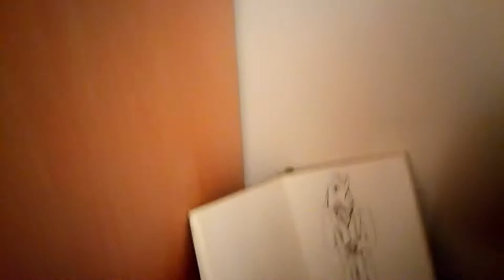Bring Out Your Dead - Day 19: Just Like the Old Masters Back Home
As the world descends into chaos around us, order must be maintained.

An original concept by Doug Morgan and Ben Walker.
Written and performed by Ben Walker.
Also starring Jesse Bean McCabe and Mia Green.
Music improvised by Doug Morgan.
Recorded and edited by Doug Morgan at Spirit Studios.